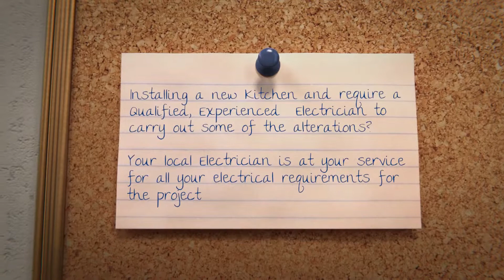Smart Kitchen Electrical Solutions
Have you ordered a new Kitchen, and the Kitchen installer is either not Qualified, to cary out or certify the electrical works, or his “electrician” has let him down at the last moment. Call Karen and her team of Electricians at Bright Spark for a Smart Solution. 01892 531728